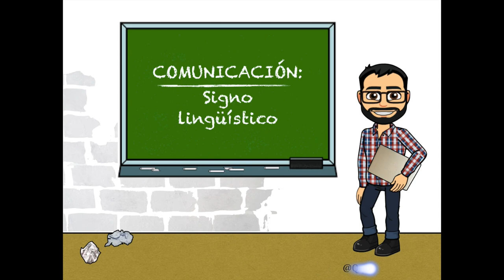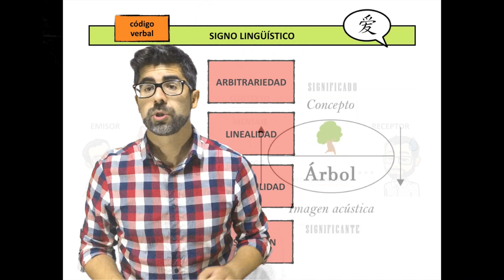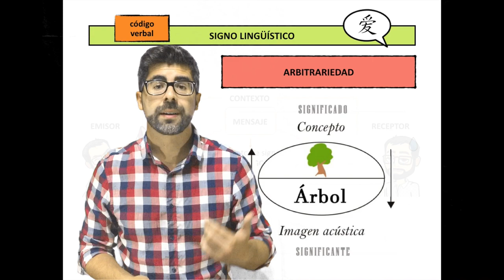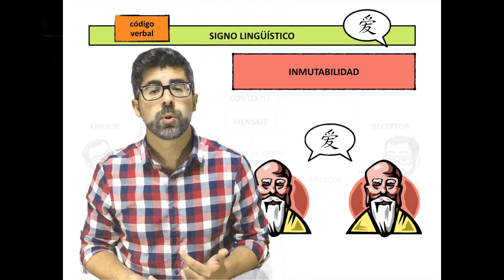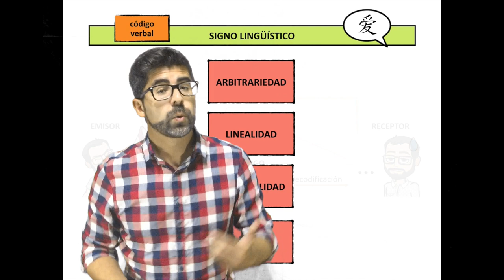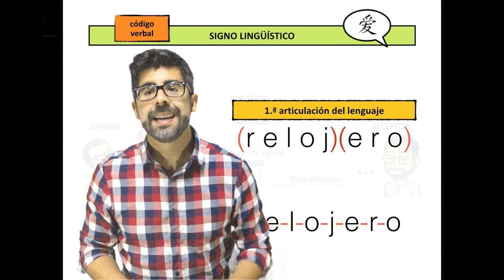COMUNICACIÓN: Signo lingüístico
En este vídeo se verá el signo propio del código verbal: el signo verbal o signo lingüístico, peculiar frente a los otros signos posibles.